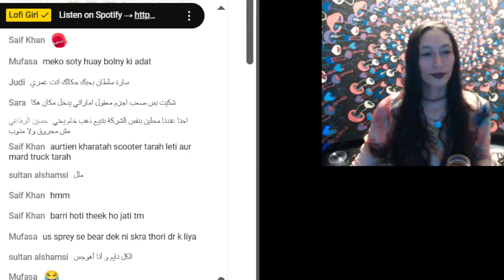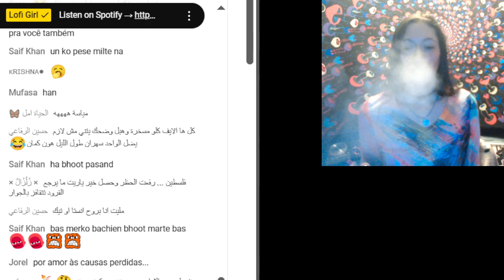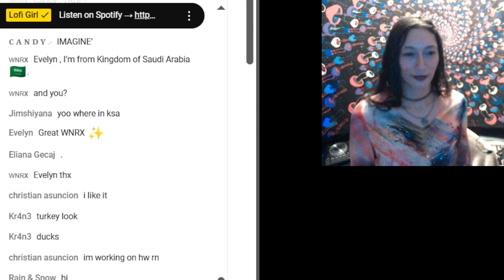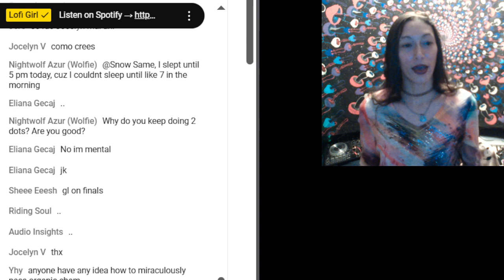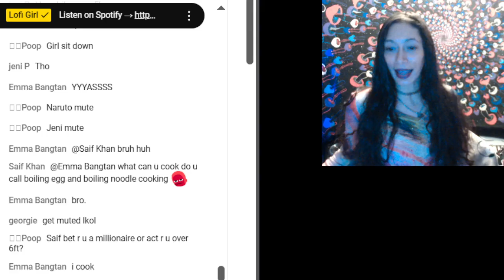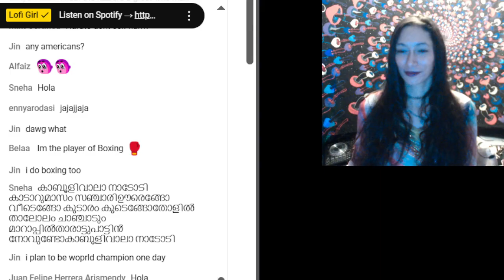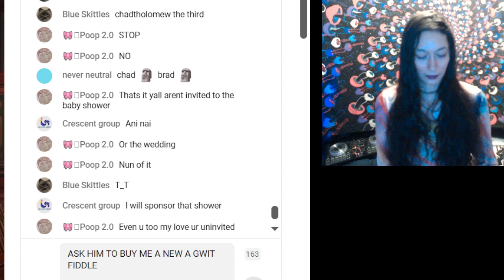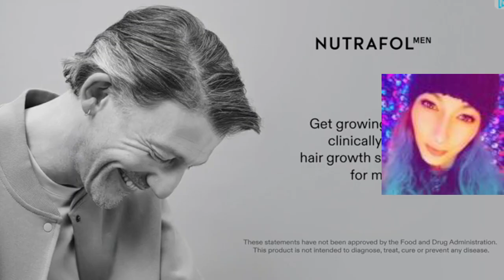ennyarodasi - religion church - lets graph about it